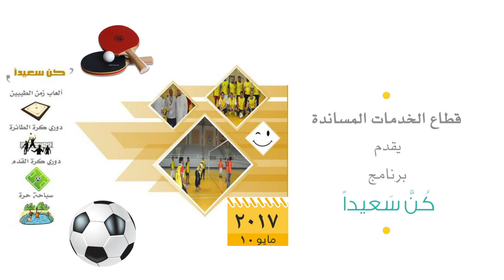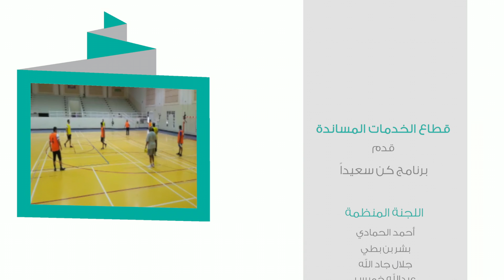اليوم الرياضي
برنامج كن سعيداً
صالة المزهر الرياضية
يوم السعادة العالمي